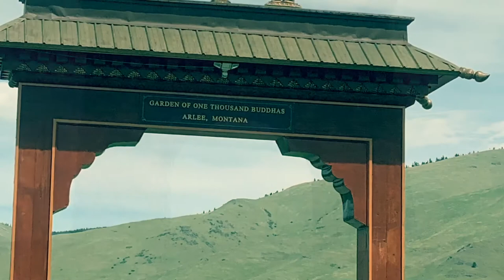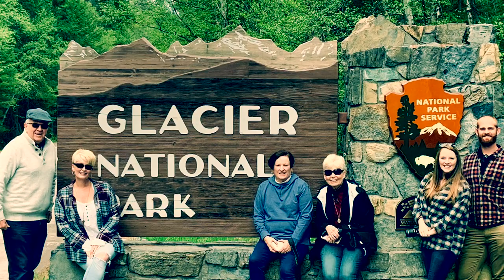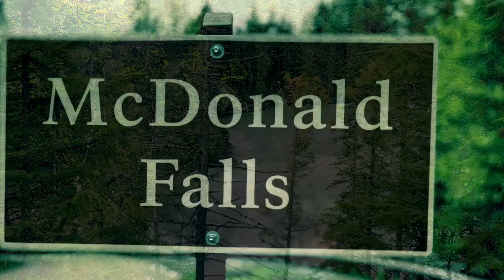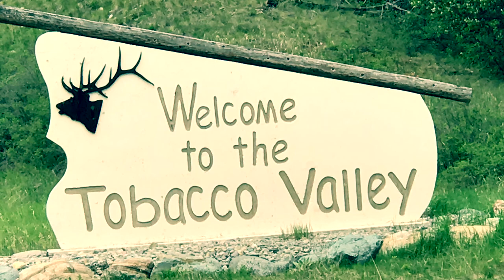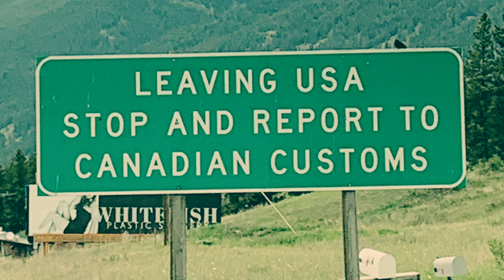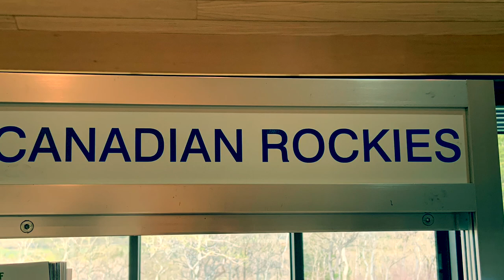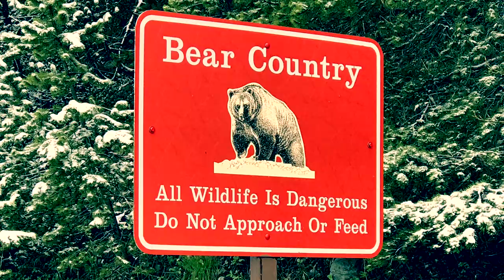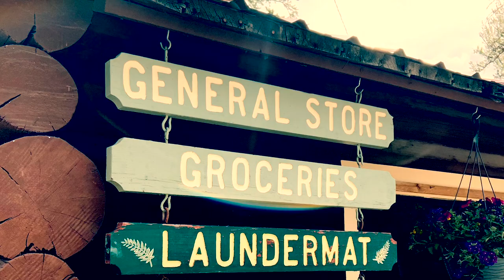My Trip to Whitefish, Montana - 5.22.19